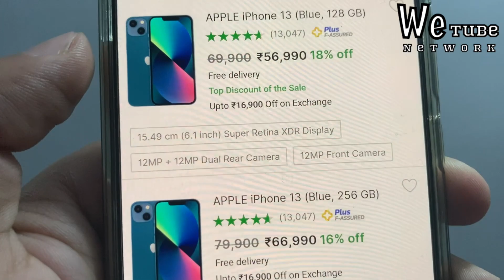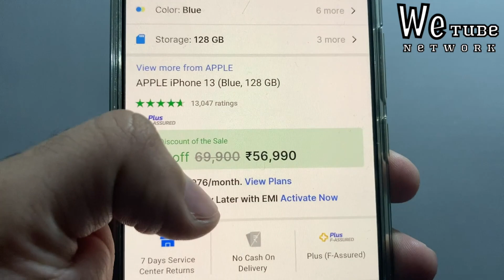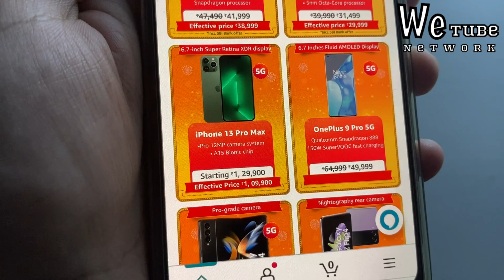Buy now or Wait? iPhone 13,12,11 price revealed in Flipkart BBD sale & Amazon sale for non prime🔥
Hello everyone in this video I will talk about Flipkart Big billion day sale and Amazon Great Indian festival sale price drop Revealed so watch full video and don't forget to share

iPhone 12 64gb buying link Amazon

iPhone 12 128gb buying link Amazon

Topics covered

Flipkart Big billion day sale iPhone Price drop
Amazon Great Indian festival sale iPhone Price drop
iPhone 13 price in Flipkart Big billion day sale
iphone 13 price in Amazon Great Indian festival sale
iphone 11 price in Flipkart Big billion day sale
iphone 12 price in Amazon Great Indian festival sale
Big price drop on iPhone